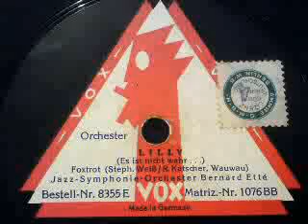LILLY (Es ist nicht wahr ...)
Foxtrot von Stephan Weiß
Text von Robert Katscher / Wauwau

Es spielt das Jazz-Symphonie-Orchester Bernhard Etté

Schallplatte (25 cm) der Marke "VOX", Berlin
(um 1926)

Grammophon (unbekannter Hersteller) um 1920

Musikkabinett Augustusburg